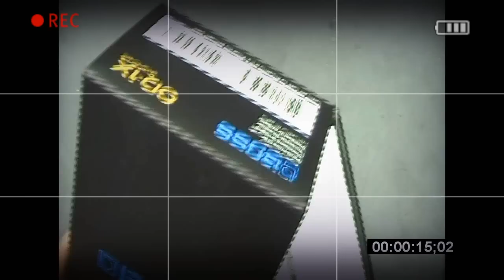Boss 이펙터 OverDrive OD-1X